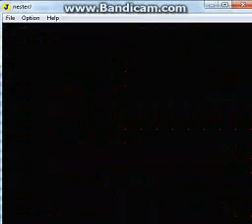Konami Wai Wai World NES Walkthrough Part 4: King Kong's City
In this part, we fight the Kongbot. Enjoy!!